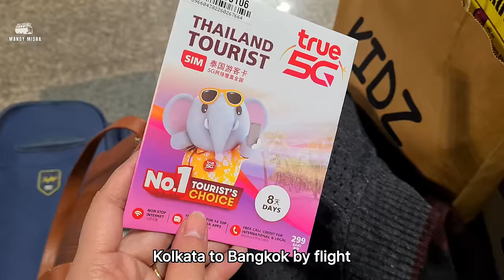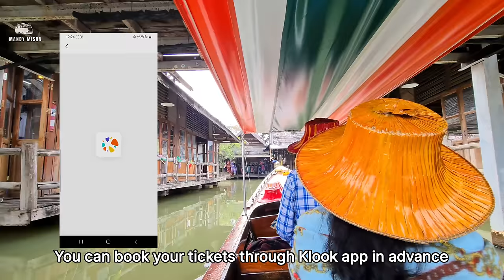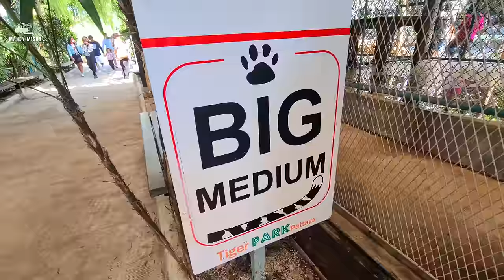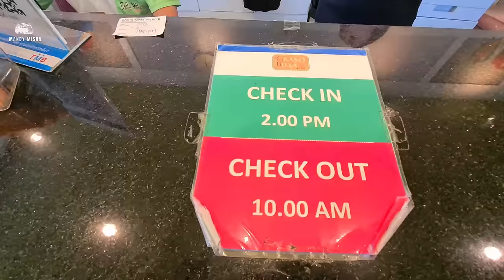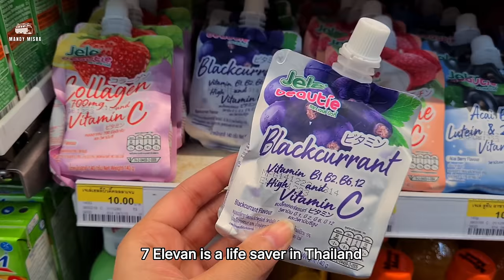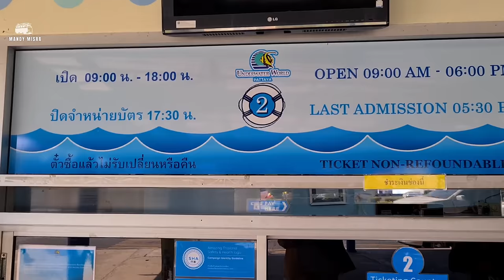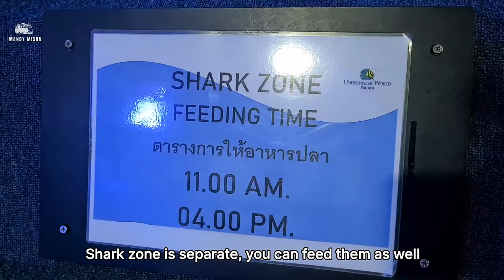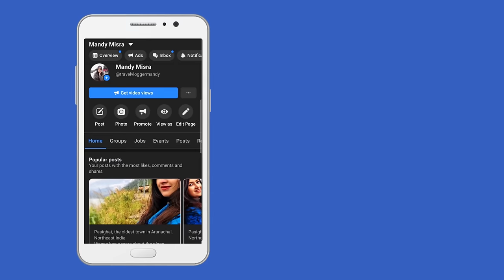Ultimate 3 day PATTAYA TOUR PLAN | Hotels in Pattaya | Pattaya NightLife | Kolkata to Thailand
I m finally on an international trip with my parents. After years of hard work, it's finally happening.
We will be exploring Thailand for 8 days, the first 3 days in Pattaya, and then in Bangkok. We had our flight from Kolkata to Bangkok, and on the same day, we left for Pattaya.
So much to explore in Pattaya Thailand.

□ Tiger Park Pattaya
□ Underwater World
□ Alcazar Show
□ Hotel Grand Bella

Here is the full playlist of my Thailand tour